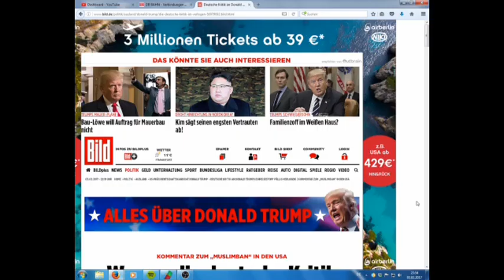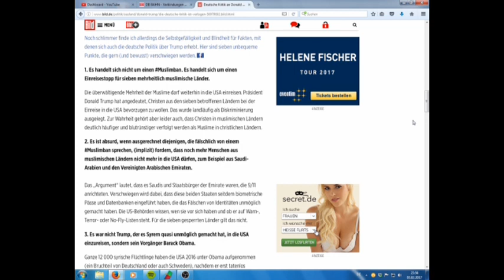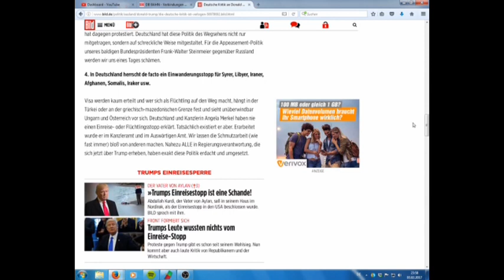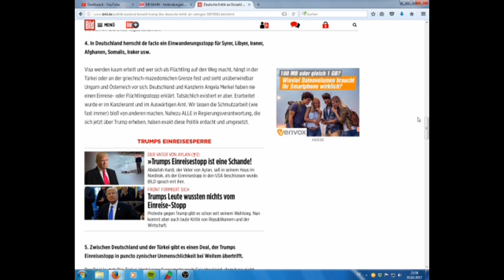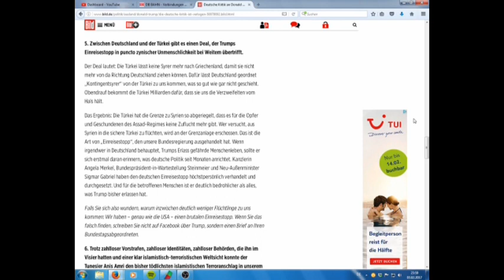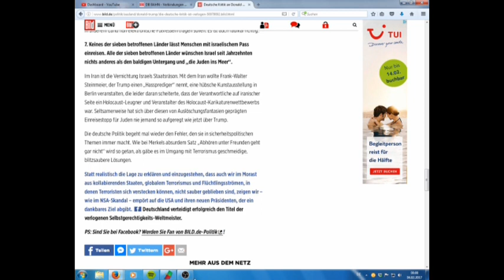Warum die deutsche Kritik an Trumps Einreisestopp doch nicht so verlogen ist, wie es BILD behauptet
Leute, ich wollte mal wieder abliefern. Heute geht es um die Trump-Relativisten. Demnächst gibt es mal wieder was zu den Reichsdeppen.